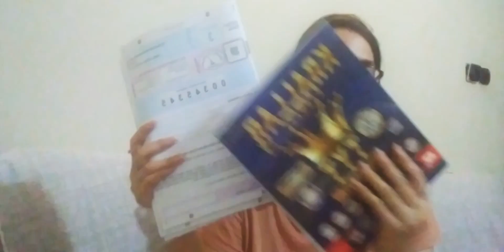Son15 gün|edebiyat bitti|tekrar videolarına geçtim